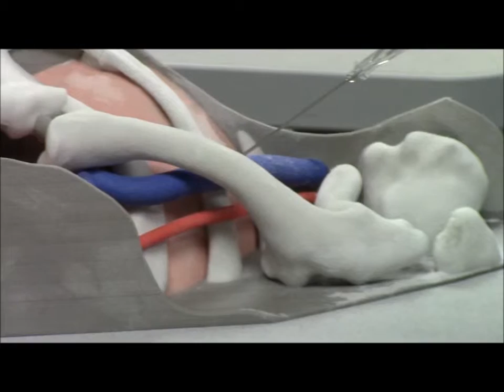3D Subclavian Anatomy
Video of subclavian anatomy 3D model